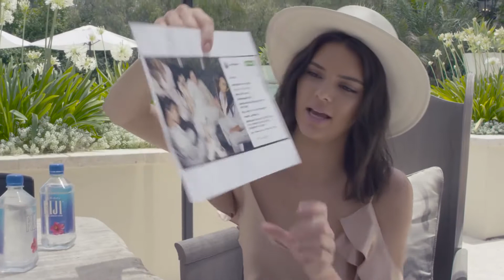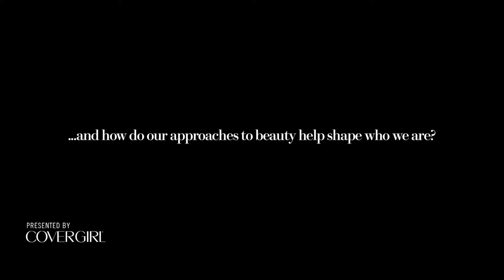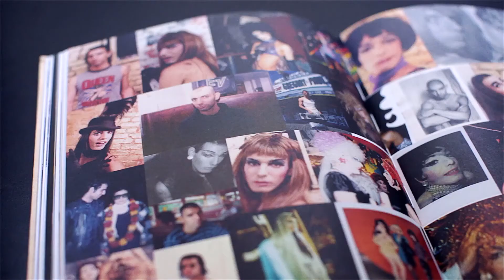Fashion News -19 Aug | FTV.com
19th of August's hottest news from the world of fashion! The latest news from your favorite celebs, designers and models on FashionTV+